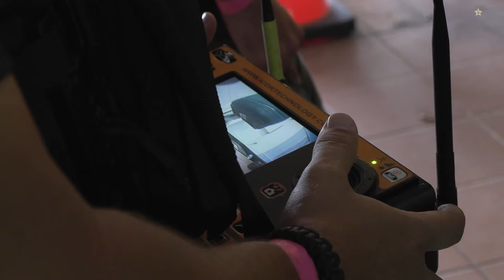Active-shooter training at Crossroads of Lake Buena Vista shopping complex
The Orange County Sheriff's Office along with several more agencies in Orange County held a large-scale training scenario at the Crossroads of Lake Buena Vista shopping complex.

The training, which took more than 4 months to organize, included an active-shooter and barricaded suspect scenario.

The Crossroads of Lake Buena Vista, which is now vacant, is set to be demolished later this year.